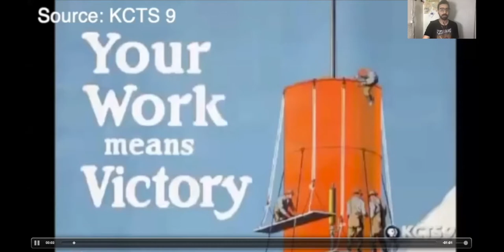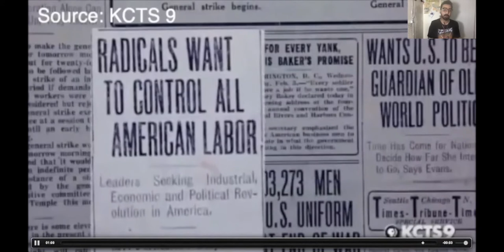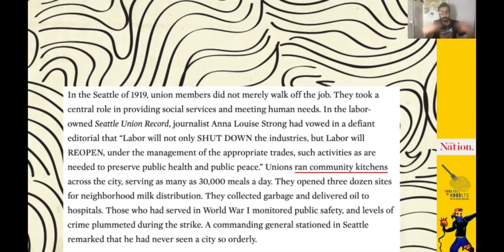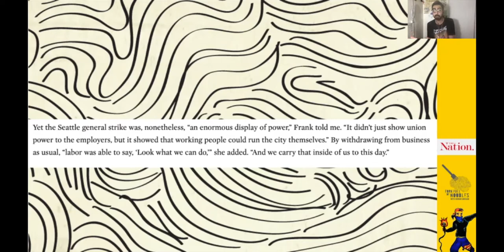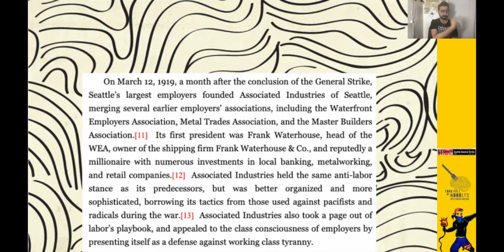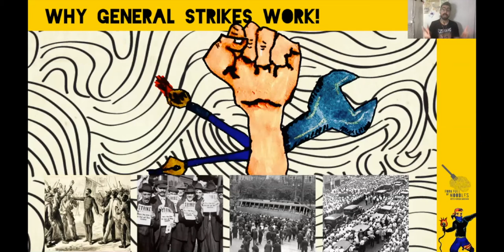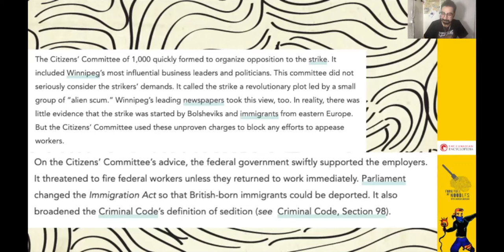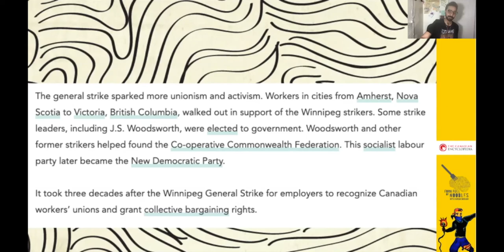Why The Rich Turned To Manipulation After 1919 General Strikes! [FFON]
After proving the Strikers aren't violent, the rich oligarchs in Seattle used nefarious means to smear them!